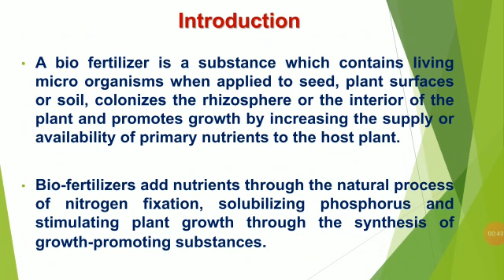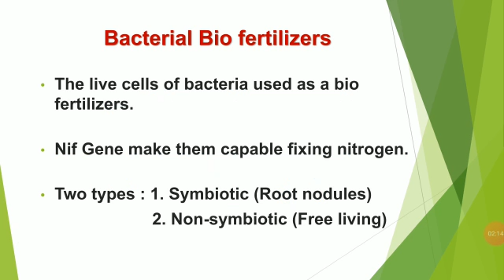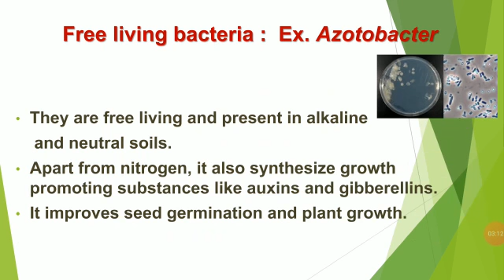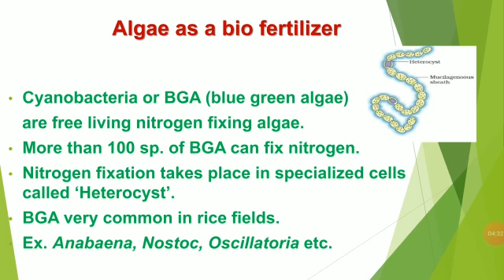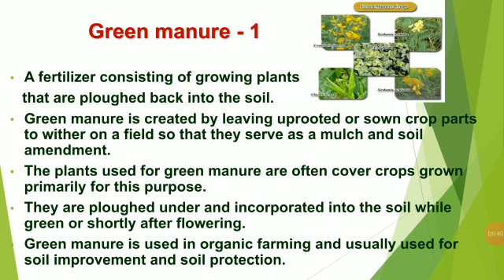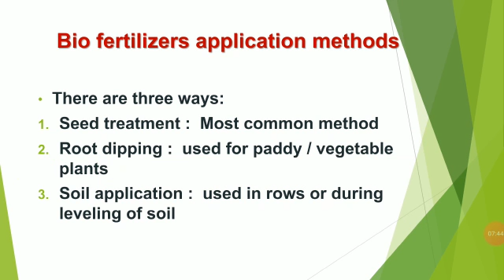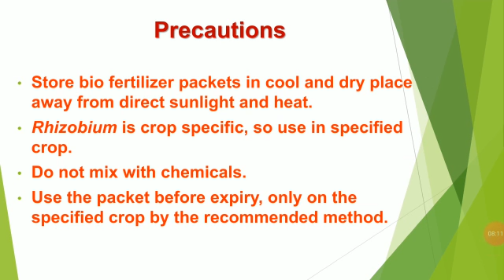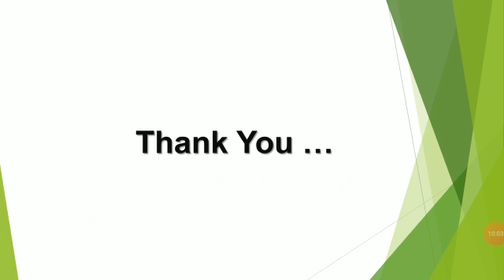Biifertilizers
Video from 4i0160